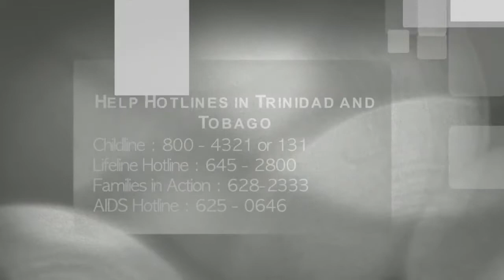Mizz Jinnay KIR S1 Ep 04 Three Lay Perspectives